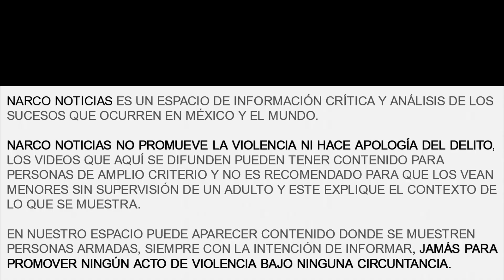Convoy militar custodiando los vehículos de lujos decomisados al CJNG en Zapopan